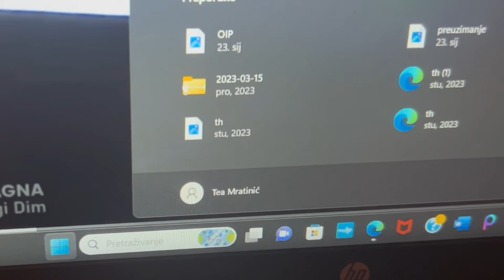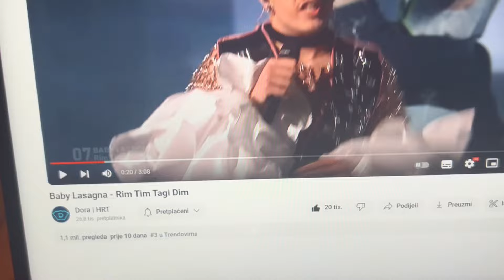BABY LASAGNA RIM TIM TAGI DIM REAKCIJA I MIŠLJENJA IMAMO POBJEDNIKA EUROSONGA? PRVI NA KLADIONICAMA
Made with Cap Cut
Dobrodošli. ❣
Moje ime je Tea.

- Pišite mi u komentare što bi željeli gledati na mom kanalu. Videa ce izlaziti ponedljekom i petkom. ❣

- AKO ŽELITE SURADNJU JAVITE MI SE U PORUKAMA NA NEKU OD MOJIH DRUŠTVENIH MREŽA.❣

Tea Mratinić